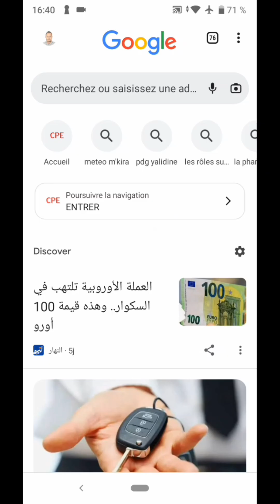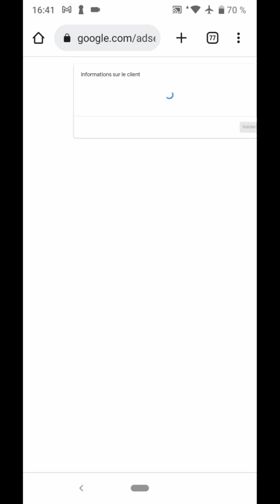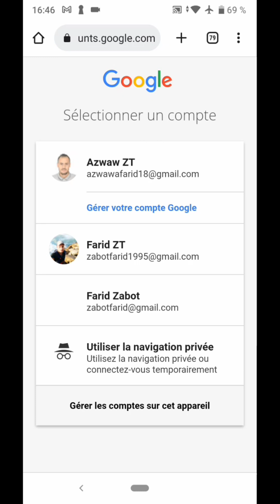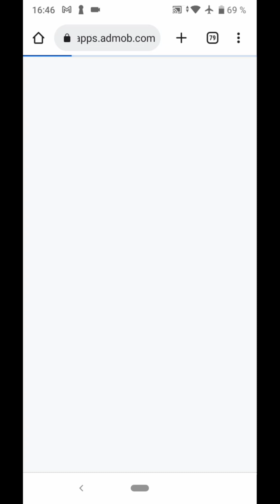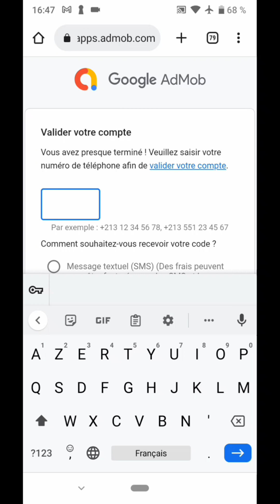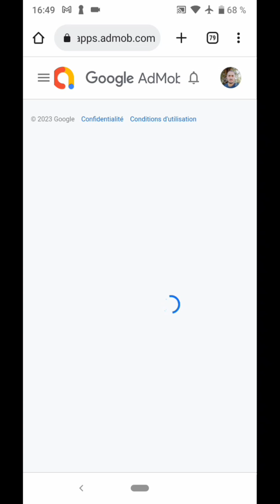طريقة انشاء حساب قوقل ادسنس في أقل من دقيقتين من الهاتف 2023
طريقة فتح قوقل ادسنس في أقل من دقيقتين 2023

طريقه انشاء حساب ادسنس 2022 بعد التحديثات وتوضيح هام,
كيفية انشاء حساب ادسنس وربطه باليوتيوب 2021,
انشاء حساب ادسنس وربطه باليوتيوب 2023
اليوتيوب
crée compte adsense,
créer compte adsense,
créer compte adsense pour youtube,
comment créer compte adsense,
créer un compte adsense,
créer un compte adsense youtube,
créer un compte adsense pour youtube,
comment creer un compte adsense pour youtube,
comment créer un compte adsense,
creer compte google adsense,
creer compte google adsense 2022,
creer un compte google adsense,
comment creer compte google adsense,
ouvrir un compte adsense,
creer compte adsense youtube,
comment faire un compte adsense
create adsense account,
create adsense account for youtube,
create adsense account for blogger,
create adsense account on youtube studio,
create adsense account for website,
create adsense account 2022,
create adsense account for youtube 2023,
create adsense account for youtube channel,
how to create adsense account,
how to create adsense account after monetization,
create an adsense account

انشاء حساب قوقل ادسنس،جوجل ادسنس،انشاء حساب ادسنس،انشاء حساب ادسنس وتفعيلة،Crée compte Google adsense ،google adsense